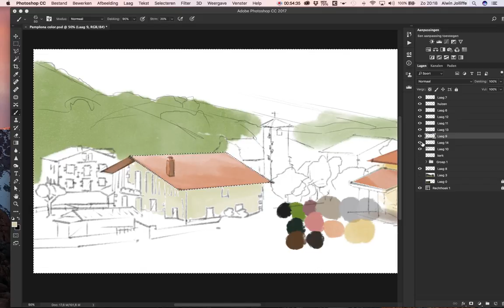Spain landscape | Digital Painting | Photoshop | Speed Drawing 1/3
Pamplona Spain landscape | Digital Painting | Photoshop |  Speed Drawing 1/3

Track by Alwin Jolliffe